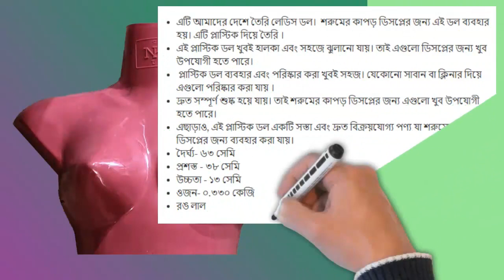Ladies Doll No 7 Red Medium Hanger | Bangladeshi Hanger | Omss Shop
This is a ladies' doll made in our country. This doll is used for Shroom cloth display. It is made of plastic.This plastic doll is very light and easy to hang. So they can be very useful for display.Plastic dolls are very easy to use and clean. They can be cleaned with any soap or cleaner.Dries completely quickly. So they can be very useful for shroom clothes display.Also, this plastic doll is a cheap and quick-selling product that can be used for shroom clothes display.Length - 63 cm, Wide - 38 cm, Height - 13 cm, Weight- 0.330 kg, Color is red.

এটি আমাদের দেশে তৈরি লেডিস ডল। শরুমের কাপড় ডিসপ্লের জন্য এই ডল ব্যবহার হয়। এটি প্লাস্টিক দিয়ে তৈরি ।
এই প্লাস্টিক ডল খুবই হালকা এবং সহজে ঝুলানো যায়। তাই এগুলো ডিসপ্লের জন্য খুব উপযোগী হতে পারে।
প্লাস্টিক ডল ব্যবহার এবং পরিস্কার করা খুবই সহজ। যেকোনো সাবান বা ক্লিনার দিয়ে এগুলো পরিষ্কার করা যায় ।
দ্রুত সম্পূর্ণ শুষ্ক হয়ে যায়। তাই শরুমের কাপড় ডিসপ্লের জন্য এগুলো খুব উপযোগী হতে পারে।
এছাড়াও, এই প্লাস্টিক ডল একটি সস্তা এবং দ্রুত বিক্রয়যোগ্য পণ্য যা শরুমের কাপড় ডিসপ্লের জন্য ব্যবহার করা যায়।
দৈর্ঘ্য- ৬৩ সেমি, প্রশস্ত - ৩৮ সেমি, উচ্চতা - ১৩ সেমি, ওজন- ০.৩৩০ কেজি, রঙ লাল।